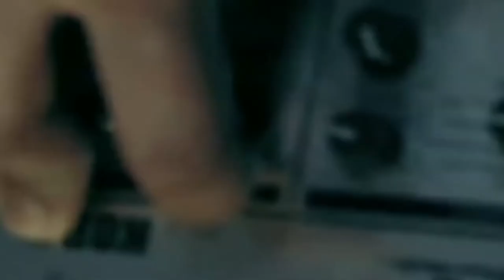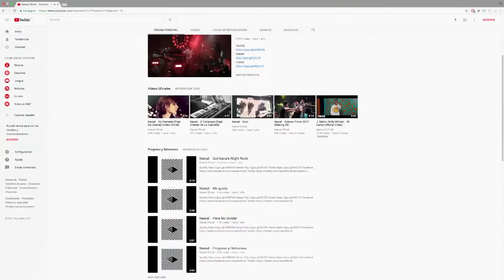Nawal y el desarrollo tecnológico en su música N3 C43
Nawal es una banda colombiana y en ViveDigitalTV cuentan cómo la tecnología ha influenciado en su ritmo.